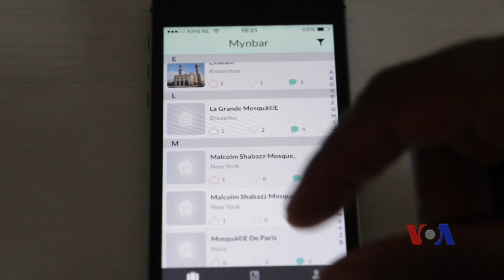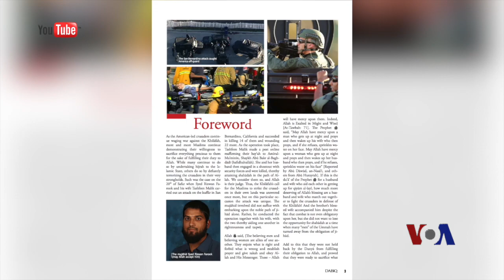荷兰手机应用将改善清真寺内的沟通处境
如果一位摩洛哥裔荷兰应用程序开发员能够实现他的抱负，那么，在荷兰的穆斯林将很快能够在网上给他们的伊玛目评分。默罕默德∙牟曼说伊玛目很少能够得到追随者的反馈。他相信他的应用程序能够让伊玛目更好地了解他们社区发生的事情，同时也能够防止年轻人变得激进。